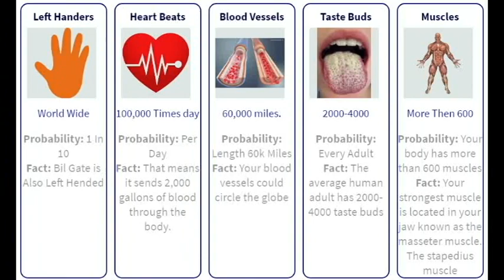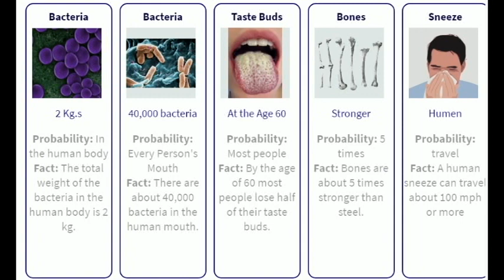Probability Fact Comparison:(16) Rarest Human Organs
This Video is Educational and Fact Video . Here U Can Know Some Deep Facts About Organs ,like Skull, Nerves, Hand, Mucels Etc Etc.
we shall compare the rarest conditions humanity ever known. Watch this video to find out.